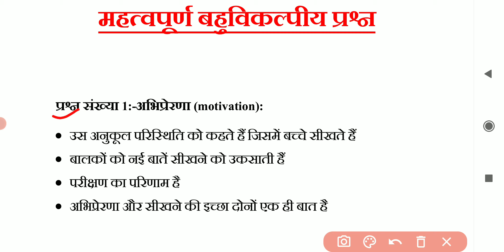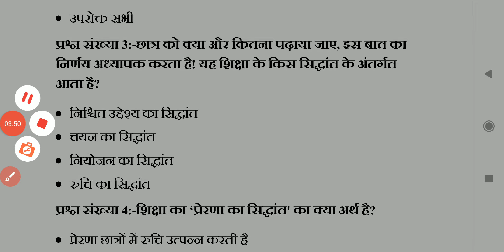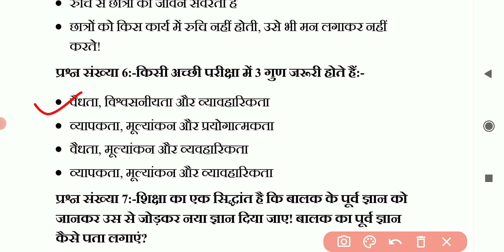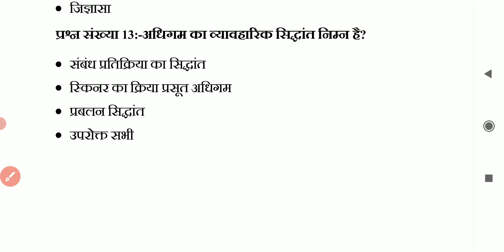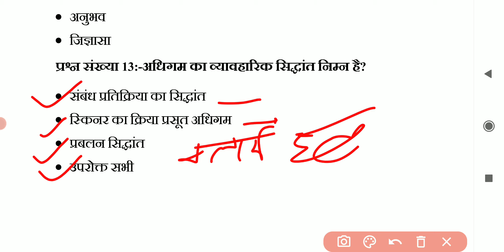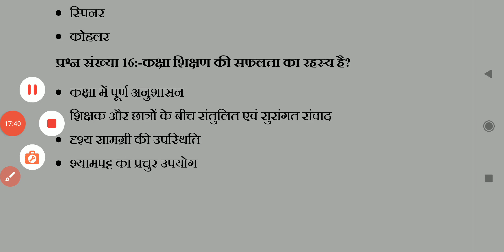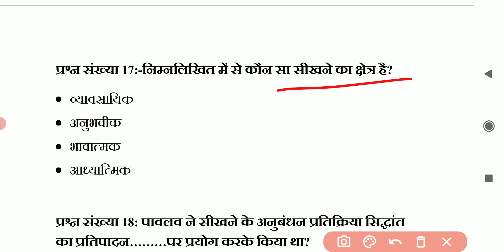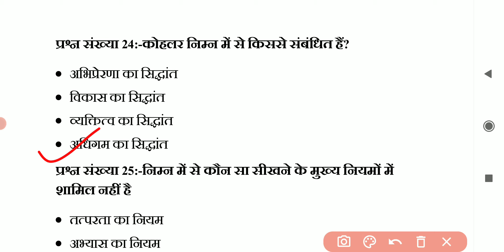।25 महत्वपूर्ण बहुविकल्पीय प्रश्न। एलटी शिक्षण अभिरुचि। प्रैक्टिस सेट। भाग 18